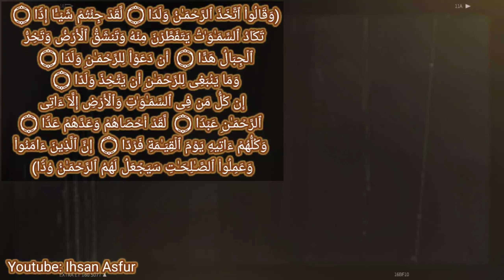2021 أمل وعمل / سنة جديدة / الاحتفال برأس السنة / المسيح عيسى عليه السلام